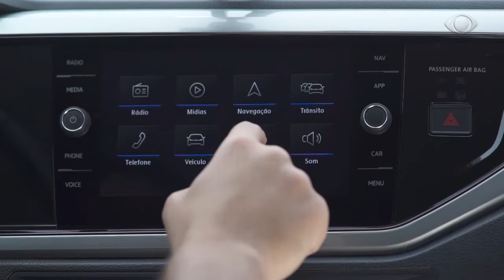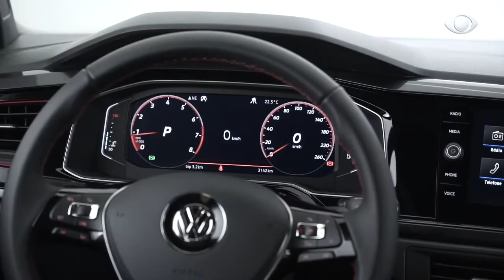VOLKSWAGEN POLO E VIRTUS 2021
A VOLKSWAGEN ANUNCIOU NOVIDADES PARA AS LINHAS 2021 DE POLO E VIRTUS